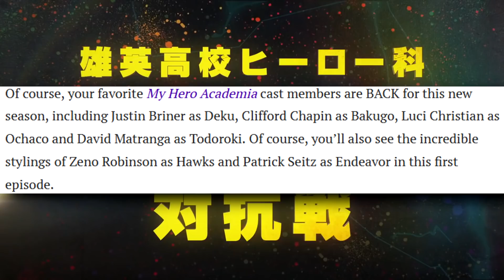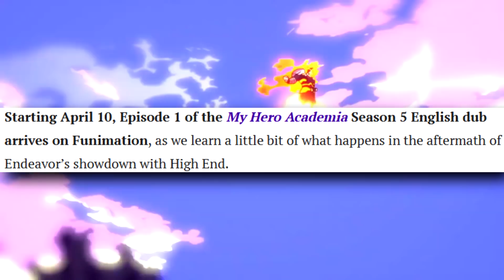My Hero Academia Season 5 Episode 1, 2 & 3 English Dub Release Dates REVEALED!